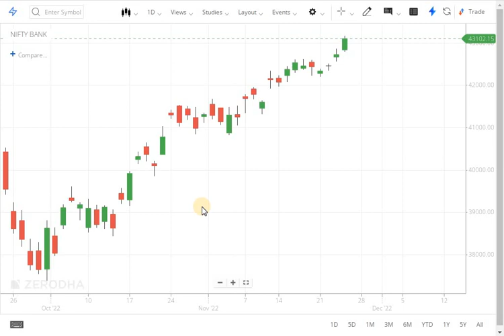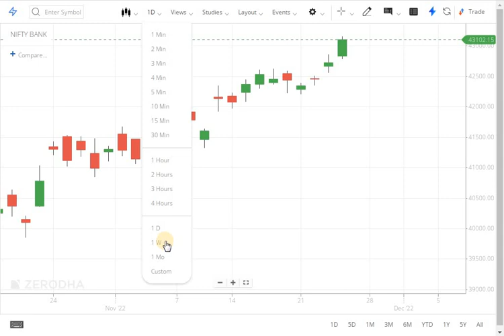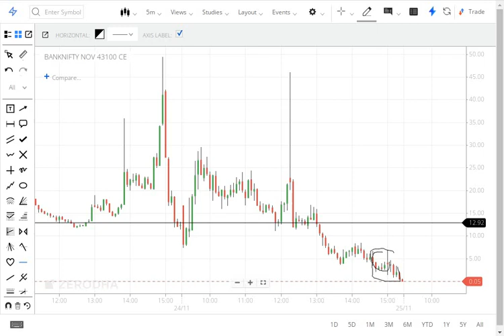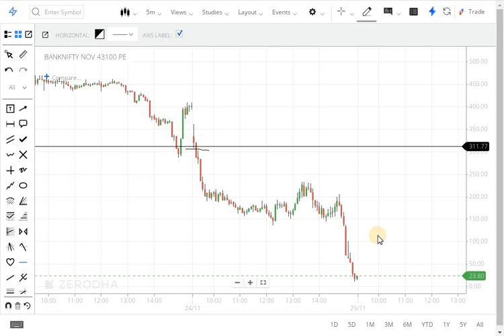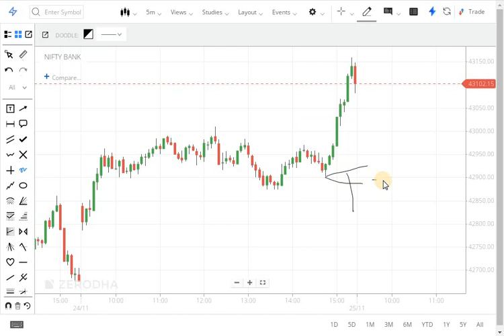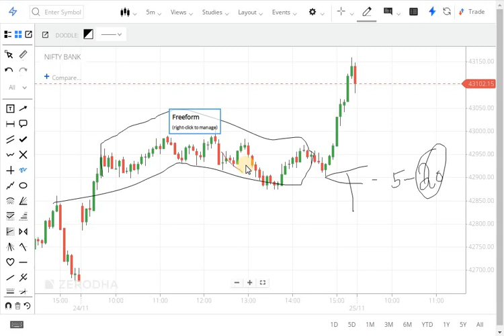Bank Nifty Expiry Day Strategy Tamil |EXPIRY DAY JACKPOT STRATEGY |Best Trading Strategy l Zero Risk